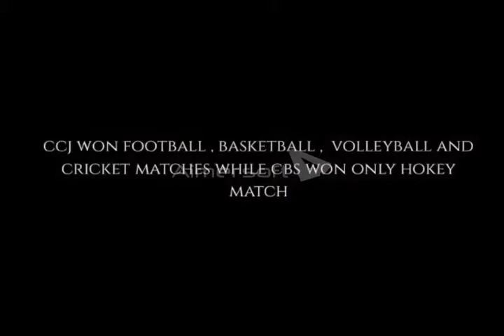CCJ vs CBS ||BEST MOMENTS OF SPORTS IN CHENAB